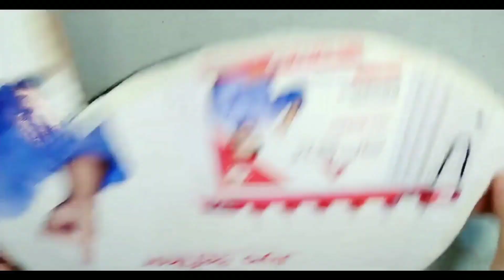Amazing craft idea from cardboard /waste material diy/best out of waste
gift ideas
craft home decor ideas
handicraft home decor ideas
crafts for home decoration with waste material
art and craft for home decoration with waste material easy
arts and crafts home decor ideas
art and craft ideas for home decoration with waste material
art and craft home decoration ideas easy to make by yourself
handmade home decor ideas
corner decoration ideas
corner craft
craft corner
diy home decor
Kalyani's corner
diy crafts for home decor easy
diy home decor
diy home decor ideas with waste materials
diy home decor ideas
Mansi's Handmade
Craftsy Manisha